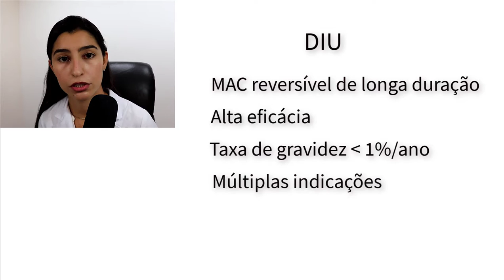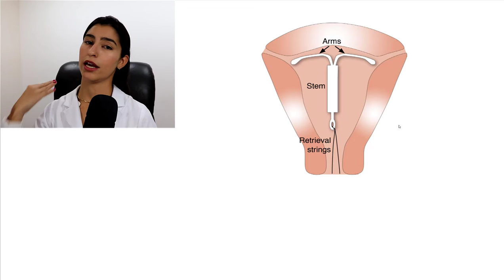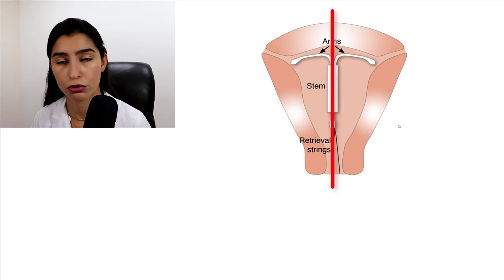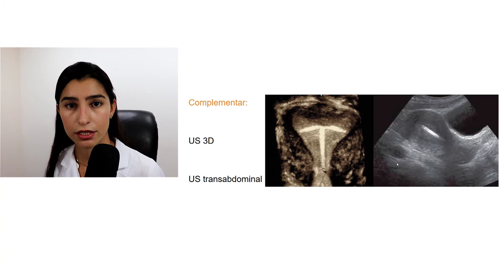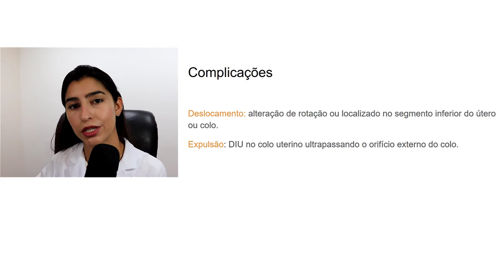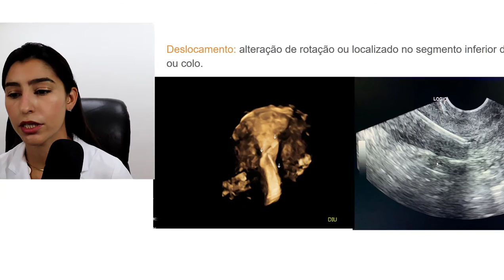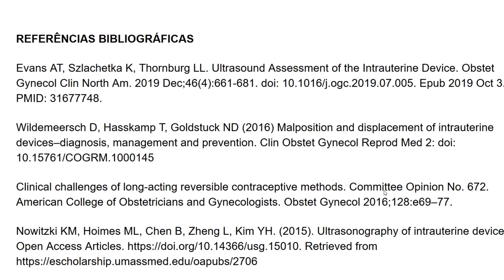Ultrassonografia na avaliação do DIU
Aula sobre a avaliação da posição do dispositivo intrauterino (DIU) na cavidade uterina